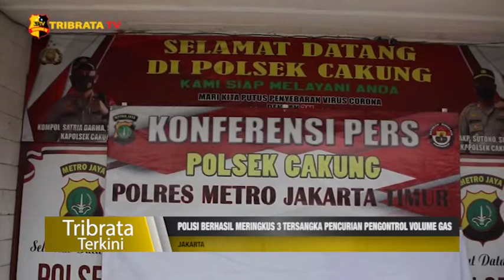POLISI BERHASIL MERINGKUS 3 TERSANGKA PENCURIAN PENGONTROL VOLUME GAS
Polres Metro Jakarta Timur berhasil mengungkap kasus pencurian pengontrol volume gas, di daerah Cakung, Jakarta Timur.
Kasus tersebut berhasil diungkap, berawal dari laporan warga sekitar, yang mencium bau gas menyengat, lalu diselidiki oleh pihak kepolisian. Petugas kepolisian berhasil meringkus pelaku yang berjumlah 3 orang. Pelaku berinisial MDS, AMY dan NS.

Komponen milik Perusahaan Gas Negara (PGN) yang dicuri ditaksir memiliki harga Rp. 40 juta dari stasiun gas Pulogebang, Kecamatan Cakung.
Kapolres Metro Jakarta Timur Kombes Pol Arie Ardian mengatakan, dari pengakuan para pelaku mereka sudah lebih dari satu kali melakukan pencurian. Hasil curian para pelaku akan dijual kepada penadah sebesar Rp. 5 juta dan digunakan untuk kebutuhan sehari-hari.

Adapun barang bukti yang berhasil diamankan berupa 1 volume korektor , 1 gunting besar, 1 obeng  dan 2 motor. Akibat perbuatannya para pelaku dijerat dengan pasal tentang pencurian dengan ancaman pidana di atas 5 tahun penjara.

Melaporkan.